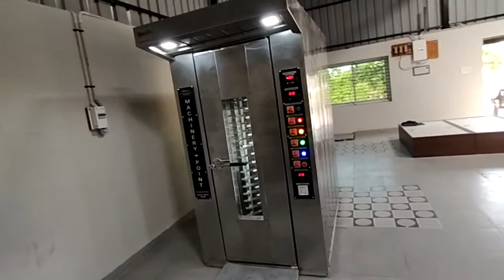Rotary Rack Oven 20 Tray Setup in Silicon City Indore, Madhya Pradesh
Dear viewers,  Please click the " Bell Button " and select " All " to receive new videos from Latest.

Click ⬇️ to activate the " 🔔 Bell button "

Machinery Point
Indore
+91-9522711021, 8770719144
(Only urgent basis)